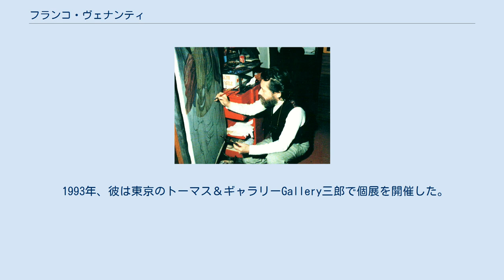フランコ・ヴェナンティ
フランコ・ヴェナンティ フランコ・ヴェナンティ（1930年11月6日 - ）はイタリアの画家で作家。
ペルージャ出身。
 1963年、ジェラルド・ドットーリや他の知識人とともに、ペルージャで、ウンブリアの歴史的・科学的・芸術的側面を促進することに専念するカルチュラル・アソシエーション「ルイジ・ボナッツィ」を設立し、1974年までその議長を務めた。
この協会の目的は、ウンブリア州の上記の側面を明らかにすることであった。
1970年に彼はマドリードとバルセロナのビエンナーレで初めて海外に出展した。
1978年に彼は芸術的功績でテルニ市からヴァレンティーノドーロを授与された。
 1985年に彼はアレッサンドロ・ペルティーニ首相から イタリア共和国功労勲章の勲章を授与された。
2003年にカルロ・アツェリオ・チャンピは文化的および芸術的問題の善意に対して彼にメダリア・ダルジェント・アル・ベネメリティ・デラ・カルチュラ・エ・デラルテを授与された。
その後ペルージャ市は、最も有名な市民の黄金の本に彼を加えた。
 1993年、彼は東京のトーマス＆ギャラリーGallery三郎で個展を開催した。
 彼の作品はドイツおよび海外の多くの私的および公共のコレクションで見られる。
 ^ Eintrag beim Quirinal